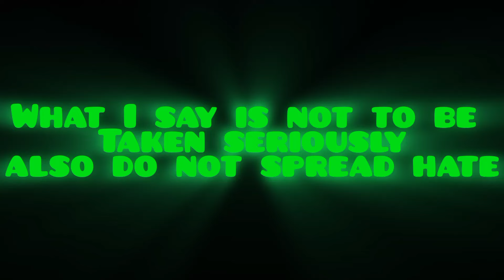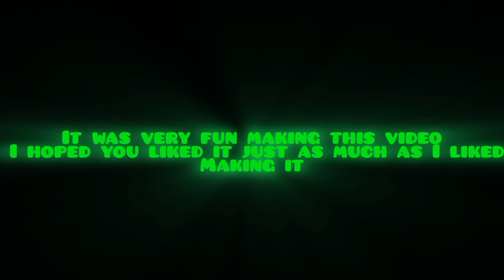playing knock offs of geometry dash